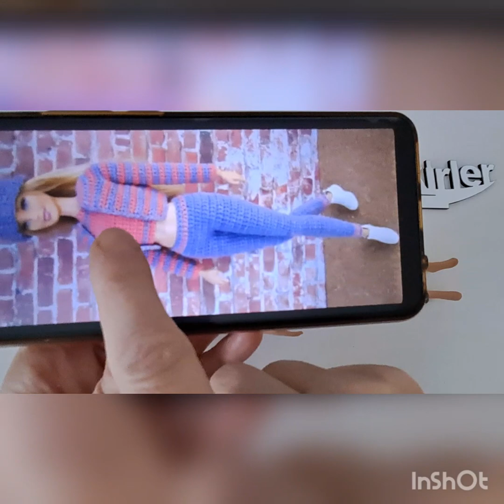0 kol bluz yapımı, Novia Tejidos, Knitting